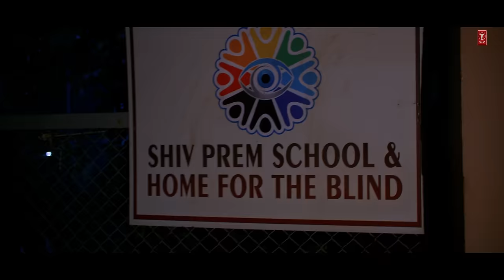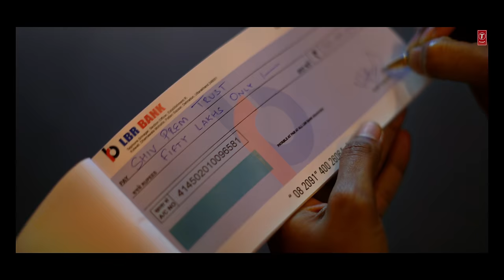Jubin Nautiyal: Narayan Mil Jayega (Video) Payal Dev, Manoj Muntashir Shukla | Kashan |Bhushan Kumar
"Humne Bahut Kareeb Se Dekha Hai Zindagi Ko, Utna Hi Paas Reh Gaya, Jo Dediya Kisi Ko"

Presenting "Narayan Mil Jayega (Video)" sung by Jubin Nautiyal, composed by Payal Dev & written by Manoj Muntashir Shukla.

Bhushan Kumar's "Narayan Mil Jayega"

Audio Credits:
Music Arrangement & Additional vocals - Aditya Dev

Video Credits:
Starring: Jubin Nautiyal
Artists - Jubin Nautiyal, Jacquline Fernandes, Dhaney Sheth, Runav Shah, Khusbhu Thakur, Lucky Saran
Production House - Manoj Muntashir Entertainment Pvt. Ltd (MME)
Project & Concept By - Neelam Muntashir (For MME)
Director - Kashan
DOP - Sumit Vishwakarma
Story & Screen Play - Lovesh Nagar
Associate Producer - Veer Kanabar
Asst. Associate Producer - Dhruval Vaishnav
1st Asst. Director - Naresh Sindal
2nd Asst. Director - Shubham Sarkar
Costume styling - CIINNAMON by Ambarish Kapadia
Costume Assistant - Sushil Chaudhary
Production Designer - Dilip Pithva
Art Director - Prashant Rane
Line Producer - Dillip Sahoo (Flyking Entertainment)
Production Controller - Vrutika Jethwa (Flyking Entertainment)
Production Manager - Abhishek Anil Raval, Amit Baghel & Rahul Ahire (Flyking Entertainment)
1st AC - Shivam Singh
Focus Pular - Bhupendra Ojha Pintu
Accounts- Rohit Singh
Post Production - Manoj Muntashir Entertainment Pvt. Ltd
Post Producer & Editor - Amol Vijay Khanvilkar
DI & Colourist - Vishal Nair
Video Sound Designer - Shubham Gupta